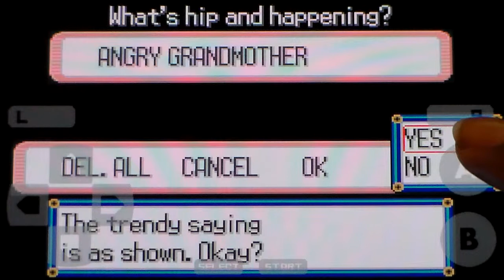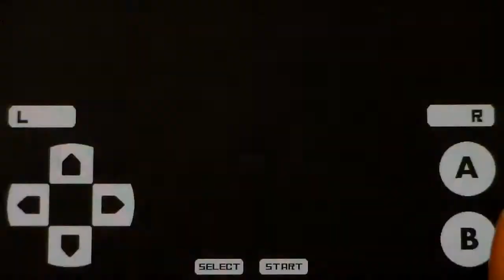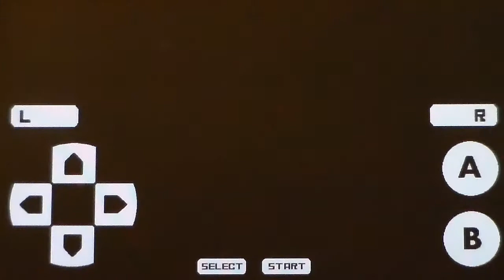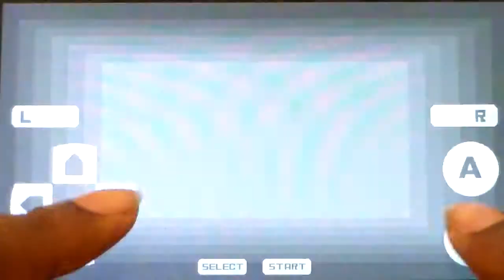Pokemon Sapphire- Episode 8: Angry Grandmothers!!!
We move into Dewford Town and start a new trend that begins to piss me off...
Then we enter Granite Cave and into the darkness...